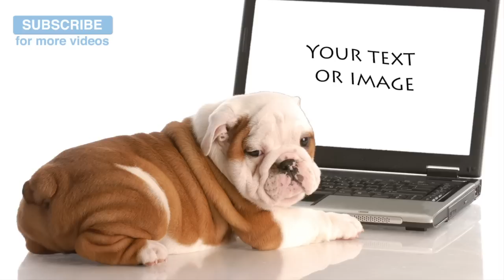5 Hours of Music to Calm Down Dogs, Perfect During July 4th Fireworks 🐶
Over 60% of dogs are scared of fireworks, so make sure your dog is kept safe inside on July 4th! Calm them with our five hours of relaxation music for your dogs!